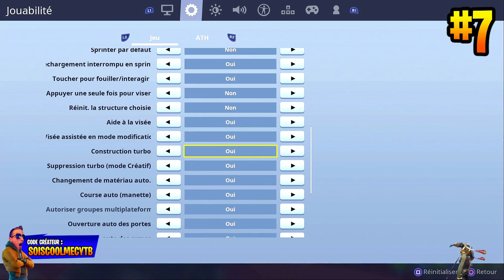LISTE DES DÉFIS DE LA SEMAINE 2 SAISON 8 DE FORTNITE, LEAK INFO NEWS FORTNITE BR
▬▬▬▬▬▬▬ • BIENVENUE 😍 • ▬▬▬▬▬▬▬

▬▬▬▬▬▬▬ • PARTENAIRES 💪 • ▬▬▬▬▬▬▬
👉Citizen Prod

"SOISCOOLMEC"
"STRIKESOISCOOL"

👥Facebook "SoiscoolMec YTB"
👻Snapchat "soiscoolmec"

▬▬▬▬▬▬▬ • TOP DON 💰 • ▬▬▬▬▬▬▬
187 COD CreV al-pha-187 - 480€
Loic Hemon - 462€
Joohny34 - 369€
Dropdead_boy - 288€
Donovan - 205€
AmneesiaaKush - 164€
Audrey Marley - 161€
BlackFires - 159.5€
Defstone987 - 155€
Tibo's - 100€
Stéphane - 80€
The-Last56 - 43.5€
Ambre Bourdarie - 41€
Allan - 40€
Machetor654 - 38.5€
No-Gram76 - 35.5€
Olivier - 30€
LeGameurDu59 - 25€
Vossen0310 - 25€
dg_smads - 23€
Zartekgamer - 21.5€
SkYzZo - 20€
Akim - 20€
ray-p-8 - 20€
RimkusRsl - 20€